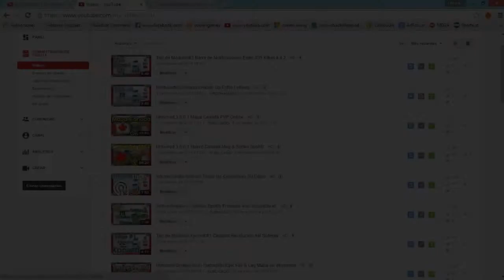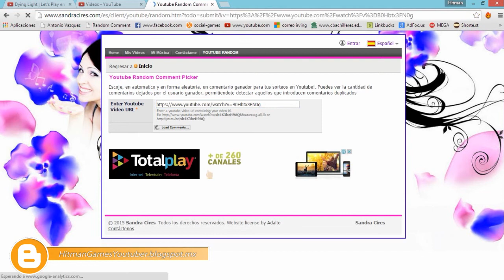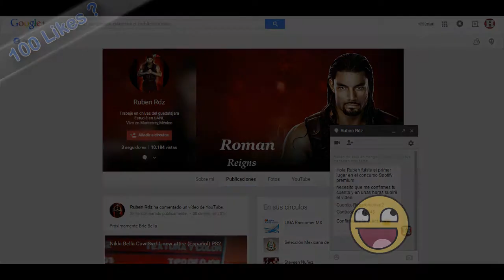Resultados Sorteo de Cuenta Spotify Premium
¿Ya provaste mis Apps del canal?